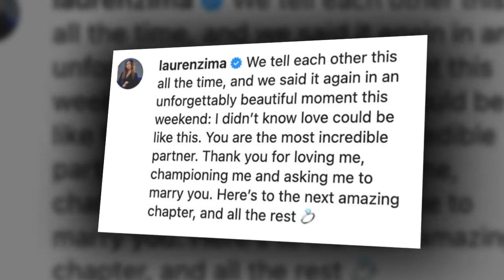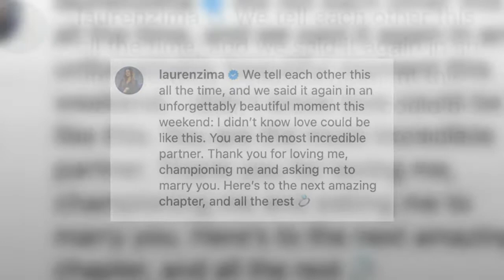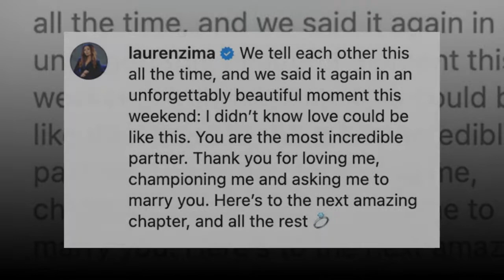Chris Harrison Engaged: Former ‘Bachelor’ Host Proposes To GF Lauren Zima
After a rough start to 2021, Chris Harrison is ending the year on a high note — he’s engaged to his girlfriend, Lauren Zima!
Chris Harrison and Lauren Zima are engaged. The couple took to Instagram on Oct. 25 to share photos from the television host’s romantic proposal. In Chris’s post, WHICH YOU CAN SEE HERE, he’s down on one knee and presenting Lauren with her engagement ring. The two appeared to have had a meal at the top of a mountain, where Chris popped the question with a picturesque view in the background. “I love you,” he captioned the post. “The next chapter starts now.”
Meanwhile, Lauren uploaded the same photo, as well as one from a shoot the two did after the proposal, WHICH YOU CAN SEE HERE. Chris is whispering in his bride-to-be’s ear as she flashes a huge smile and they both hold glasses of champagne. “We tell each other this all the time, and we said it again in an unforgettably beautiful moment this weekend: I didn’t know love could be like this,” Lauren wrote. “Yo